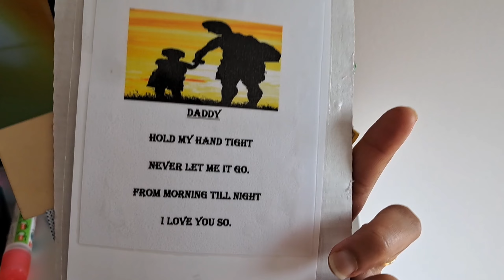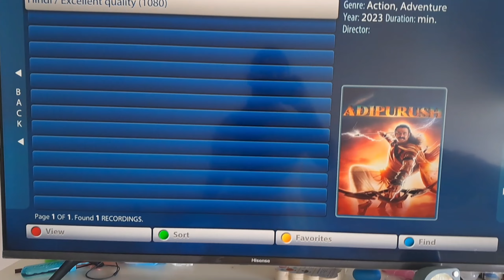Roadside Market In Canada || Wholesale Clothes In Canada || Shop On Wheels || Clothes just 5 Dollars